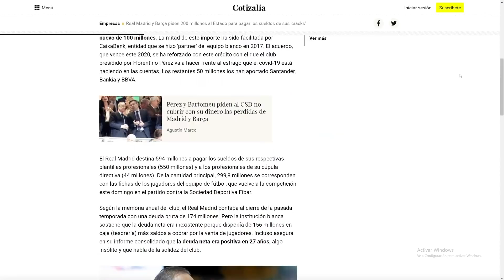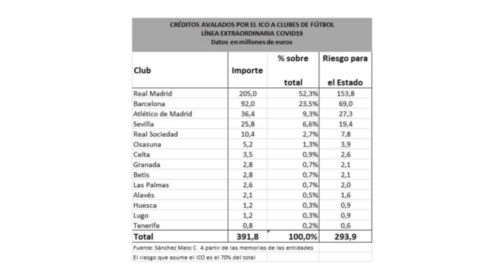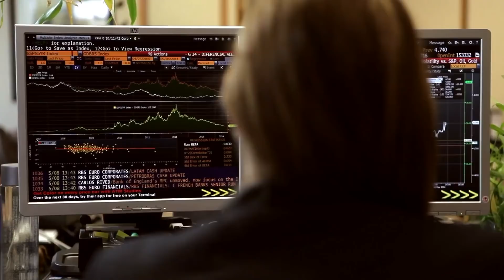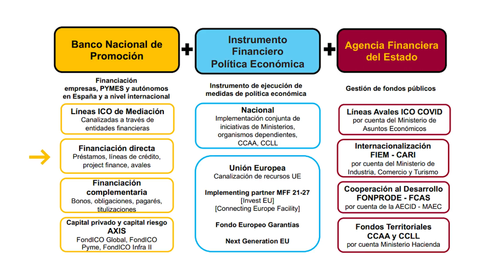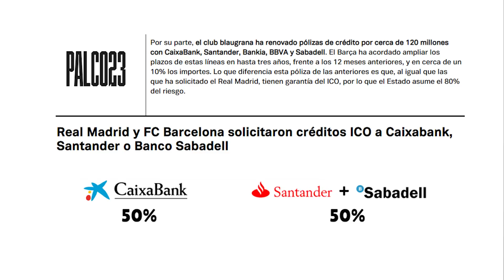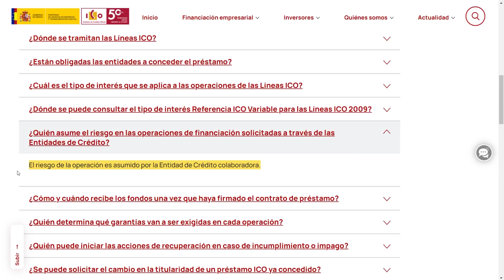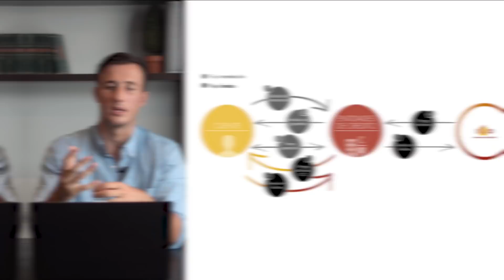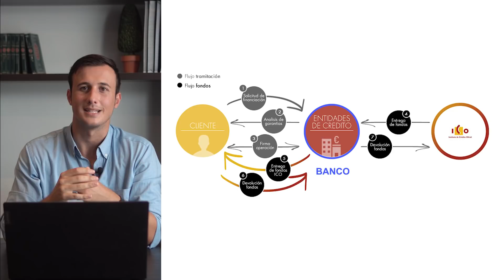💸⚽ ¿FICHAJES pagados con FONDOS PÚBLICOS? ¿ESTO es ÉTICO? "MBAPPÉ es un FICHAJE DE ESTADO"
► Muchos ACUSAN a los clubes deportivos de FINANCIARSE con DINERO PÚBLICO... pero esto no es del todo cierto... Mira este VÍDEO y te lo EXPLICO!!

▬▬▬▬▬▬▬▬▬▬ ENLACES RELEVANTES ▬▬▬▬▬▬▬▬▬▬

▬▬▬▬▬▬▬▬▬▬▬ VÍDEO DESTACADOS ▬▬▬▬▬▬▬▬▬▬▬